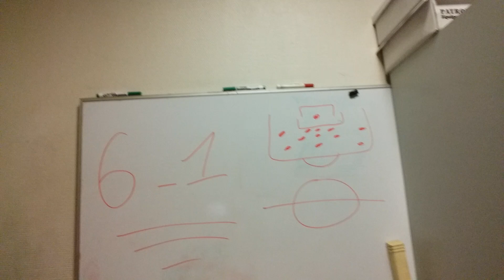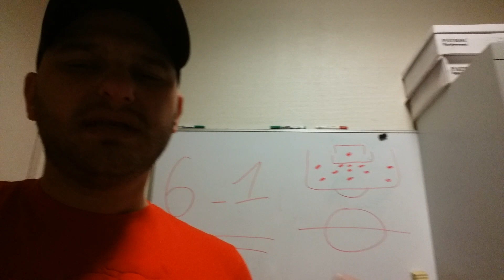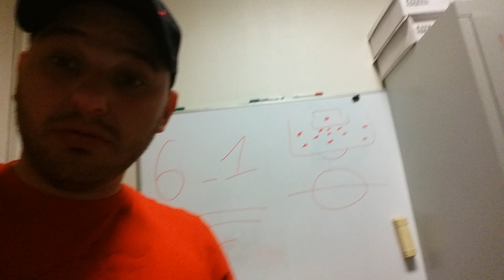DEBRIEF BARÇA - PSG 6-1 La DEMONTADAAA parisien ou plus rien !!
DEBRIEF de la rouste subie par le PSG en LDC contre le Barça  !!!